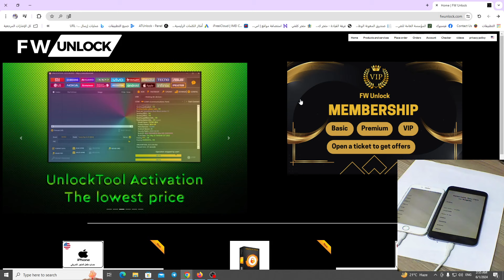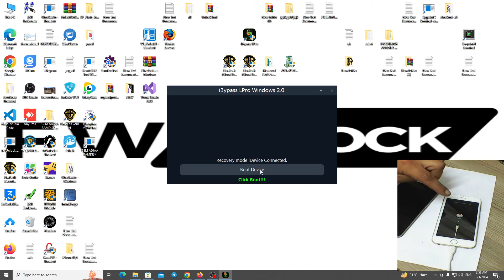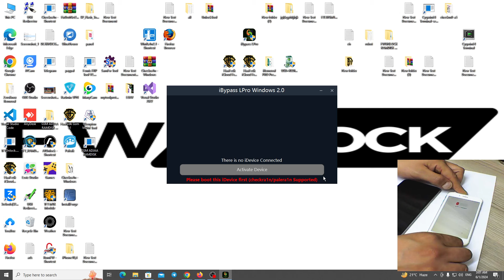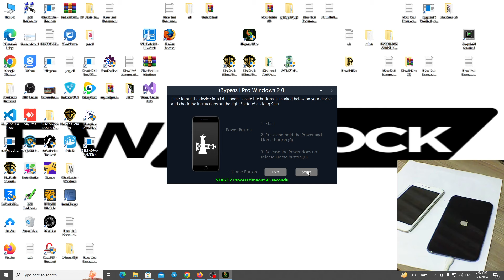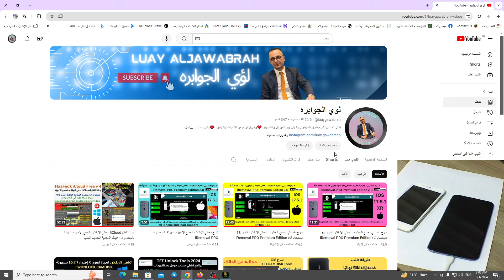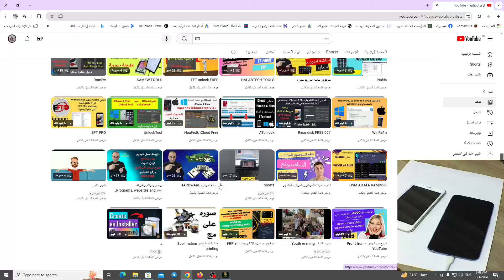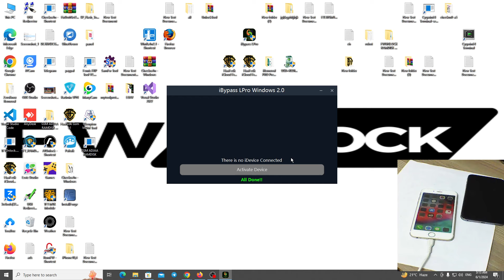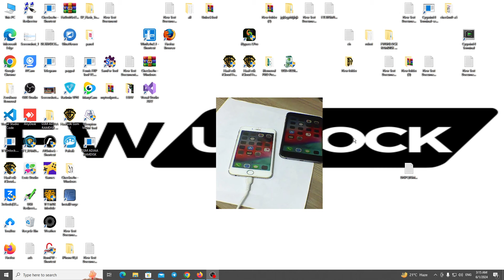تخطي iCloud بسهولة لجميع الأجهزة بشبكة من 6 حتى iPhone X باستخدام أداة iBypass LPro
هل سئمت من قيود قفل iCloud؟ هل تبحث عن طريقة مجانية وسهلة لتخطي قفل iCloud على أي جهاز iPhone أو iPad مع اتصال بشبكة الإنترنت؟ لا تقلق! في هذا الفيديو، سنقدم لك شرحًا تفصيليًا لكيفية استخدام أداة iBypass LPro المميزة لتخطي iCloud بسهولة لجميع الأجهزة من 6 حتى iPhone X مع اتصال بشبكة الإنترنت.

في هذا الفيديو، ستتعلم:

ما هي أداة iBypass LPro وكيف تعمل
كيفية تحميل وتثبيت أداة iBypass LPro
خطوات تخطي قفل iCloud على أي جهاز iPhone أو iPad مع اتصال بشبكة الإنترنت باستخدام iBypass LPro
شرح مفصل لعملية الإزالة

أي شخص يعاني من قيود قفل iCloud على أي جهاز iPhone أو iPad
أي شخص يبحث عن طريقة مجانية لتخطي قفل iCloud مع اتصال بشبكة الإنترنت
أي شخص يرغب في استخدام جميع ميزات هاتفه دون قيود
مستخدمي أجهزة iPhone و iPad
مشاهدة هذا الفيديو ستمكنك من:

تخطي قفل iCloud على أي جهاز iPhone أو iPad مع اتصال بشبكة الإنترنت بسهولة
استخدام هاتفك دون أي قيود
توفير المال على شراء هاتف جديد
الاستفادة من جميع ميزات هاتفك

ملاحظة:

تأكد من اتباع جميع التعليمات بدقة لتجنب أي مشاكل.
قد لا تعمل هذه الطريقة على جميع الأجهزة.
تأكد من أن لديك اتصالًا بشبكة الإنترنت قبل البدء.
استخدم هذه الأداة على مسؤوليتك الخاصة.